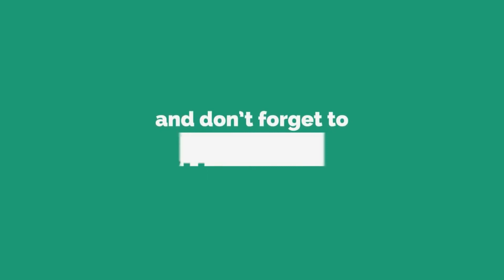ரஜினி முதுகுமேல் யானை சவாரி சென்ற ரஜினி பேரன் | super star rajini kanth auto with grand son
ரஜினி முதுகுமேல் யானை சவாரி சென்ற ரஜினி பேரன்  super star rajini kanth auto with grand son dhanush son soundarya rajini kanth